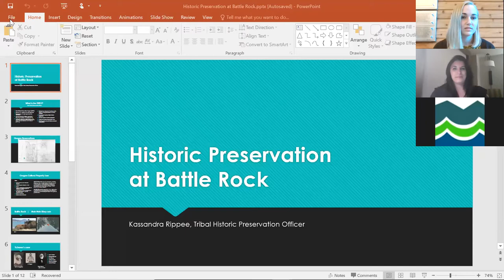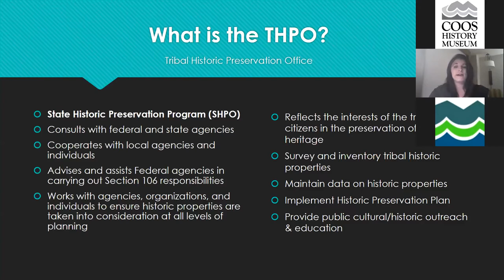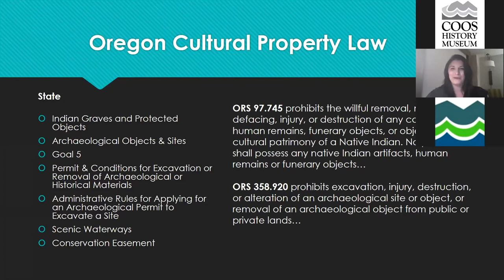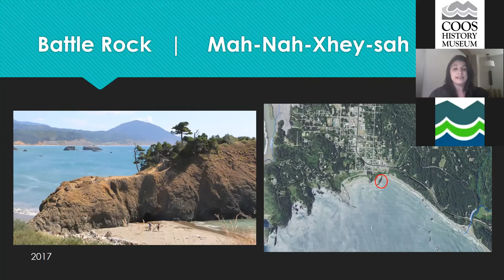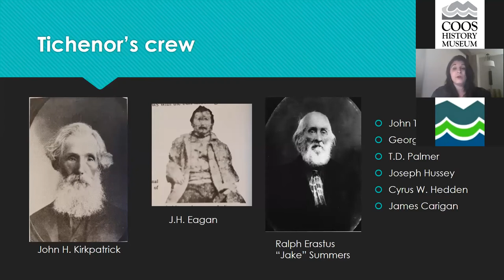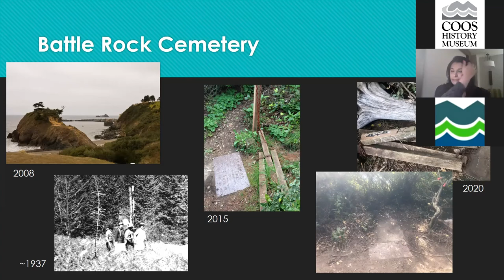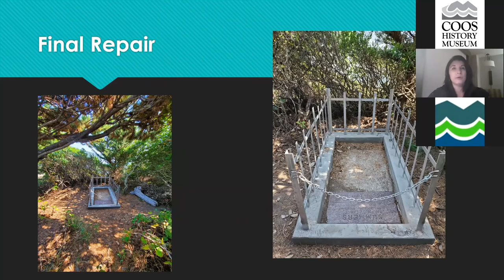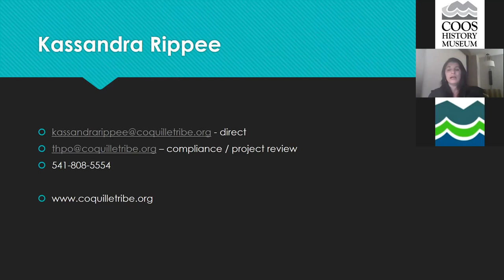Historic Preservation at Battle Rock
Historic Preservation at Battle Rock by Kassandra Rippee – Tribal Historic Preservation Officer (THPO)

Battle Rock in Port Orford is a popular tourist attraction, offering a short hike across a sea-stack with breathtaking ocean views. Also known as Mah-Nah-Xhey-sah, Battle Rock is a place of cultural significance for the Indigenous People of the area as well as a place that carries a piece of America’s bloody history. This presentation highlights a project in which the Coquille Tribe and the public can join together as stewards and protectors of this important place.